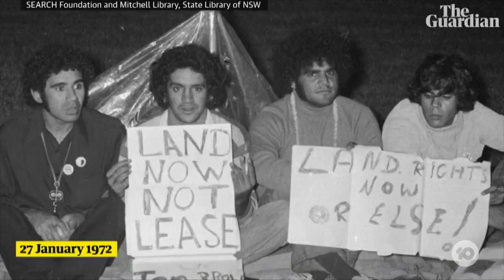How First Nations People Marked January 26th, 2022.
January 26 is a complex day for our nation, marked in a myriad of ways. 10 News First presenter and Whadjuk Noongar woman Narelda Jacobs explains.

Aboriginal and Torres Strait Islander viewers are advised that the following may contain images of deceased persons.